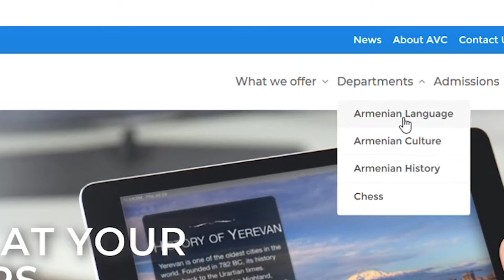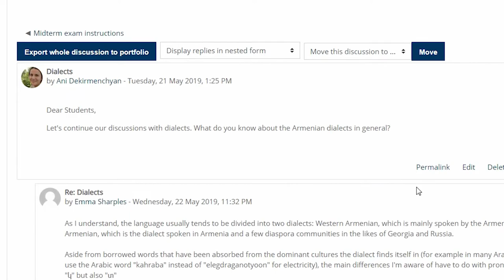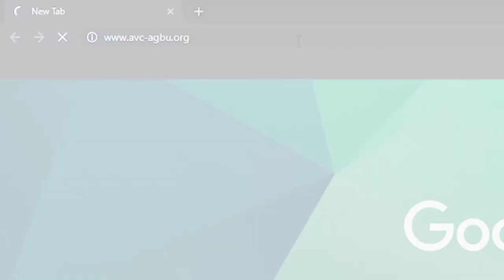AVC Armenian Language Course